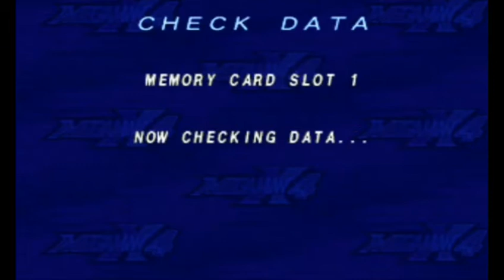Mega Man X4 (Jogando com o X) Ps1 - Dando uma surra no Sigma!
Fala pessoal! Hoje trago para vocês a última parte da série de gameplay de Mega Man X4,e no vídeo de hoje nós iremos jogar o boss rush e detonar o Sigma!

 Gravador-DU Recorder
 Editor de vídeo - KineMaster Gold
Thumb-Thumbnail Maker
Emulador - Epsxe 2.0.0